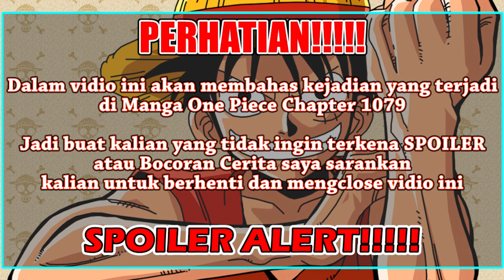Kuzan Datangi Egghead? Luffy & Kuzan Bertemu lagi [Spoiler One Piece 1079] Bajak Laut Kid Musnah?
Terimakasih banyak buat kalian yang telah meluangkan waktu untuk menonton vidio saya yang berjudul "Kuzan Datangi Egghead? Luffy & Kuzan Bertemu lagi [Spoiler One Piece 1079] Bajak Laut Kid Musnah? "